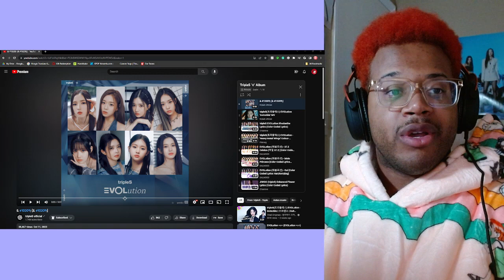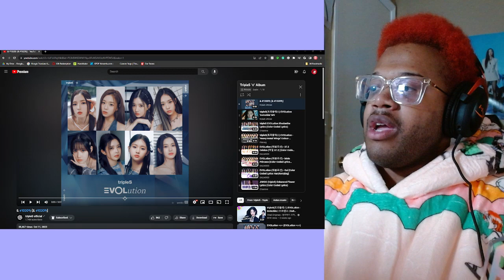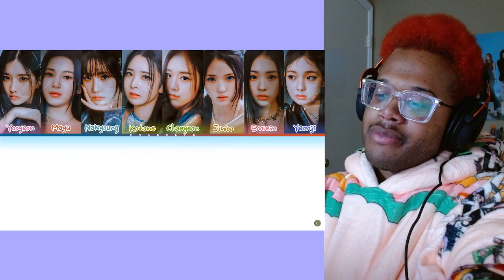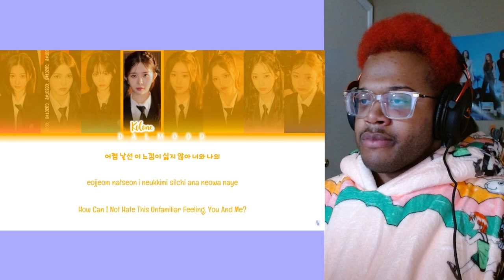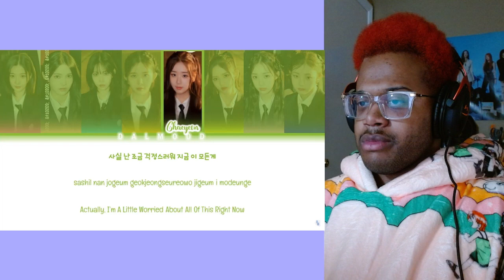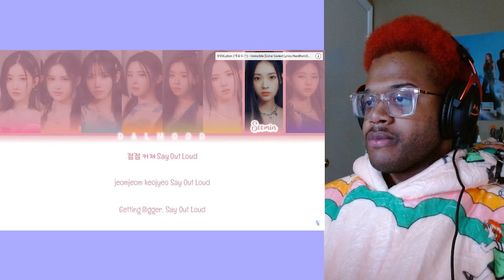tripleS EVOLution '⟡' Album [Reaction]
I meant FIESTA I MEANT FIESTA I AM SO SORRY.